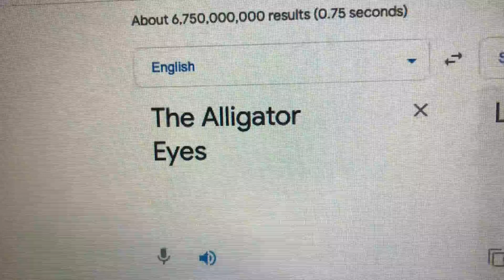Hamilton and friends season 2 episode 6A The Alligator Eyes Part 1/2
It was a foggy day and Hamilton and his friends are stuck inside but Rubi had a really scary story about the alligator eyes.